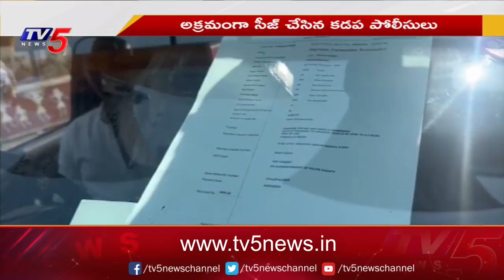youtube video #-kBA0lcV8RQ